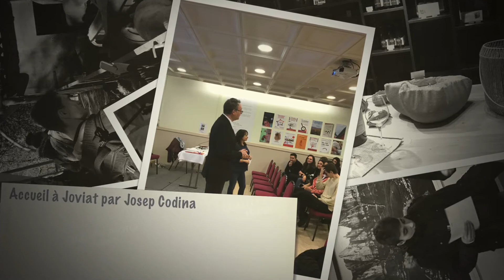Erasmus + Echange scolaire 2019/2021 "Conscious Cooking" Février 2020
Vidéo rétrospective de la mobilité Erasmus + avec les Bac Pro Restauration.
Semaine à Manresa en Espagne chez nos partenaires de l'Escola Joviat.
PROJET CONSCIOUS COOKING, une cuisine locale c'est une cuisine durable.